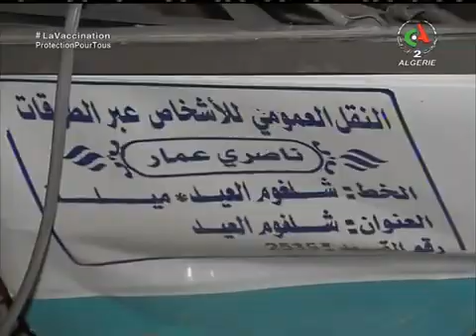Le journal d information du 12h10 07 2021